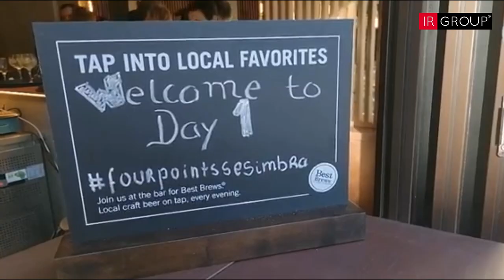FOUR POINTS BY SHERATON SESIMBRA OPENING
VIDEO REPORT ABOUT THE HOTEL OPENING.
FOUR POINTS BY SHERATON SESIMBRA IS THE FIRST HOTEL OF THAT MARRIOTT INTERNATIONAL BRAND IN PORTUGAL. FOUR POINTS BY SHERATON SESIMBRA IS ALSO THE FIRST IR GROUP HOTEL.

images rights from IRGroup and YesSesimbra